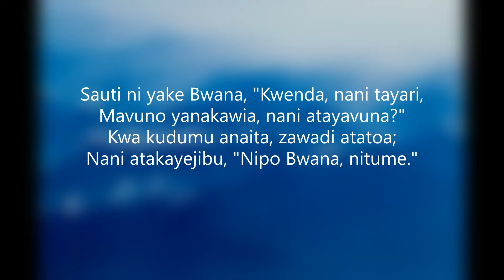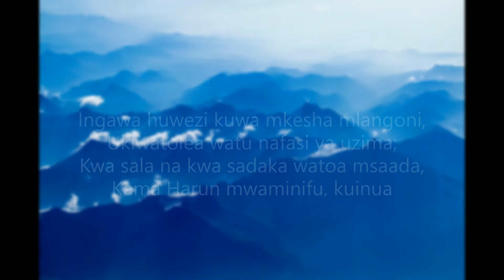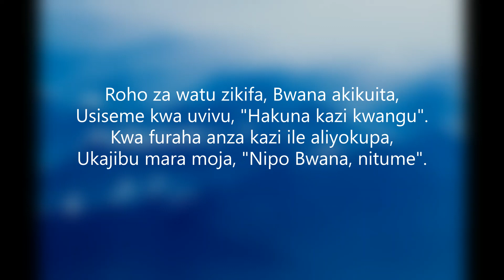Nipo Bwana, Nitume (NZK 107)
Author: Daniel March (1868)